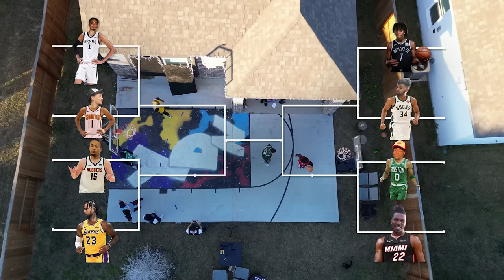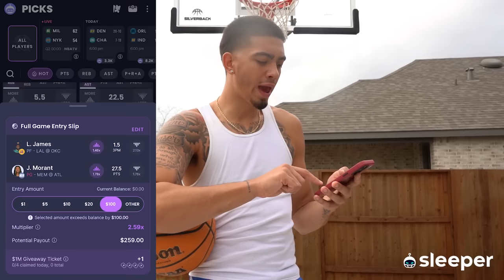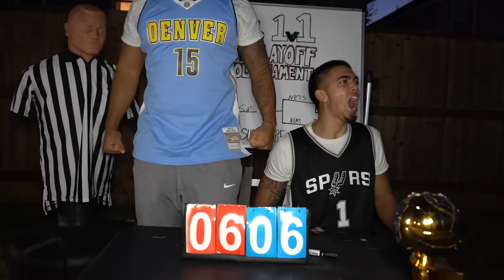HEATED FULLCOURT 1V1 NBA Playoffs Basketball Tournament...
The FULLCOURT backyard 1v1 basketball tournament that everyone needed...

~ Chase Yo Dreams Bruh ~